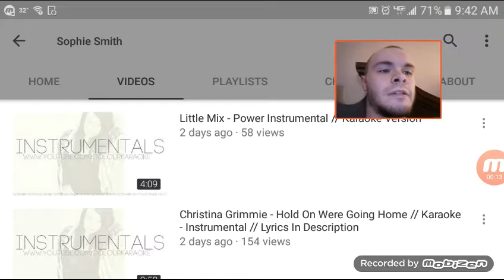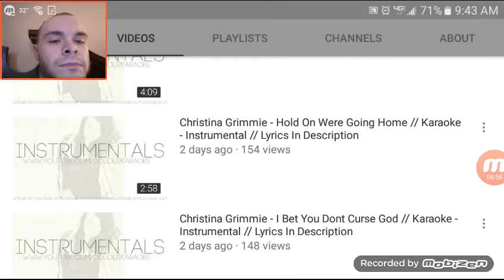Reacting to Sophie Smith's covers #1